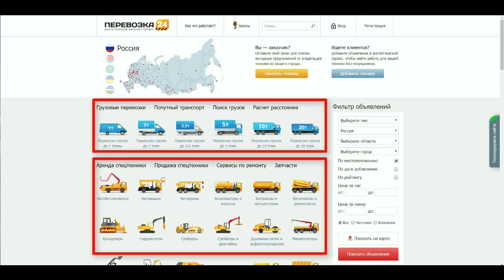КАК ПАРКОВАТЬ АВТОПОЕЗД(ПАРОВОЗ) В ЛИНИЮ!?автошкола_дальнобоя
ПЕРЕВОЗКА 24